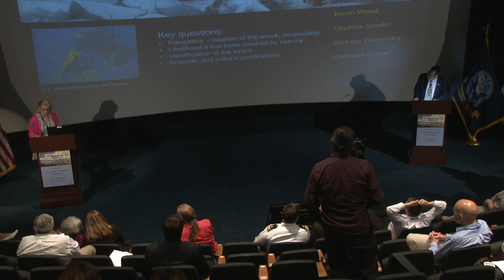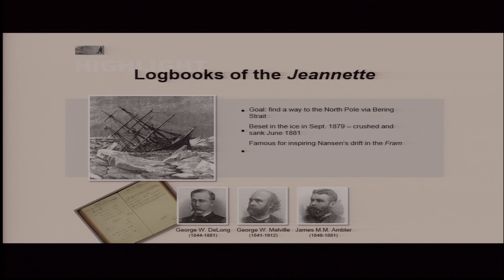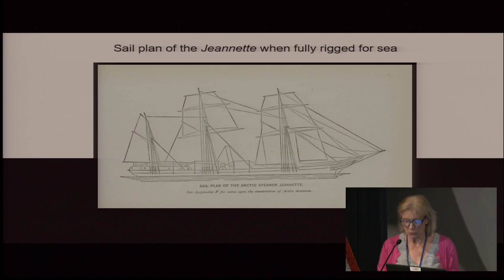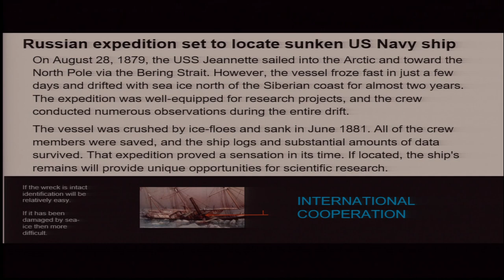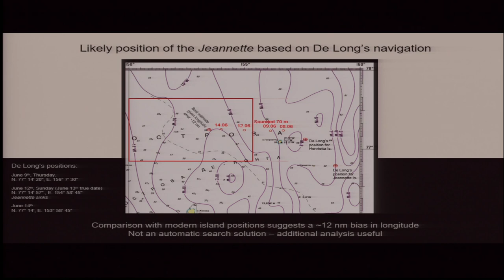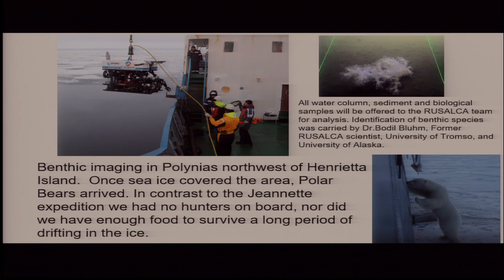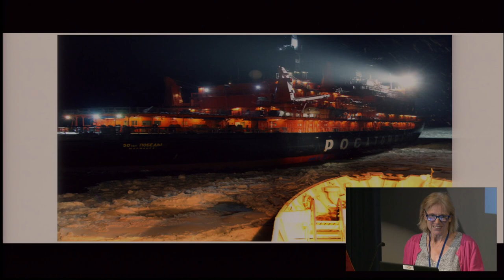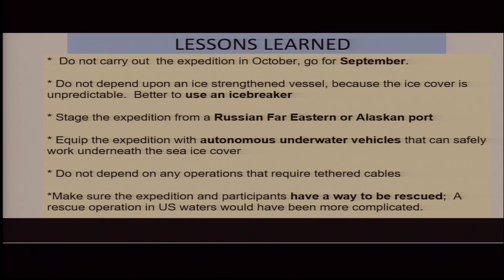Dr. Kathy Crane